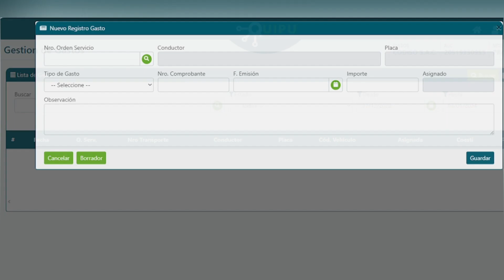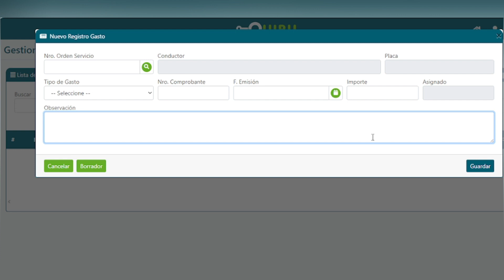Quipu ERP: Registro de Gastos